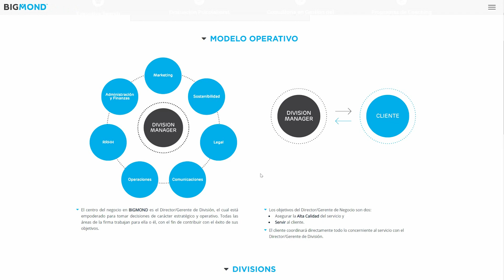Egresada del MBA - Lucianna Moreno